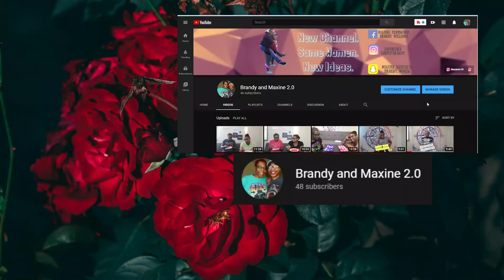English Frank - Frankenstein [BARS] | SBTV Reaction!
Thank y'all so much for coming through to watch our englishfrank video we really appreciate the love that you show. While you are here go check out some of our recent and previous videos that we have done so far.
👻: brandy_wine16
maxine_kenyatta